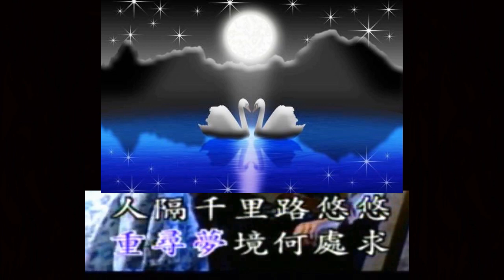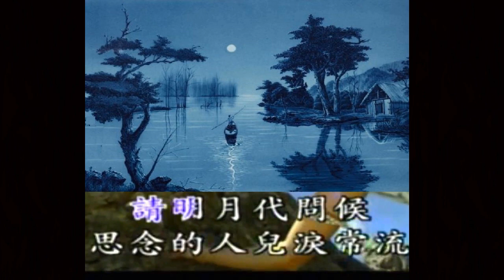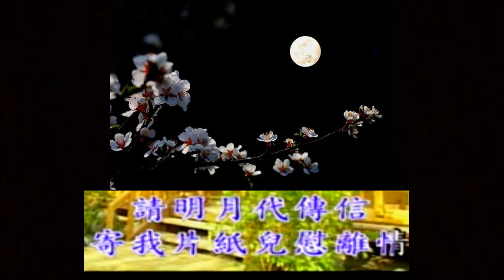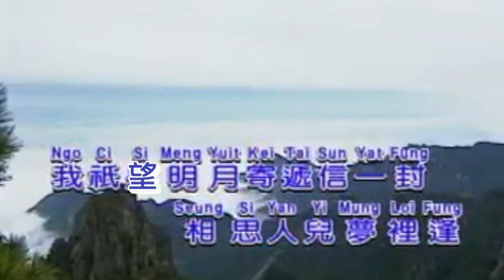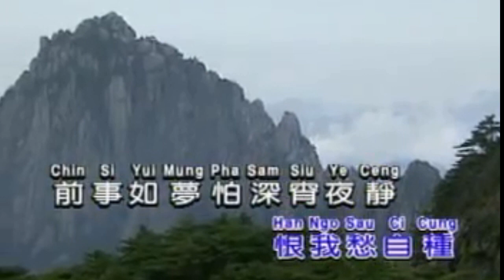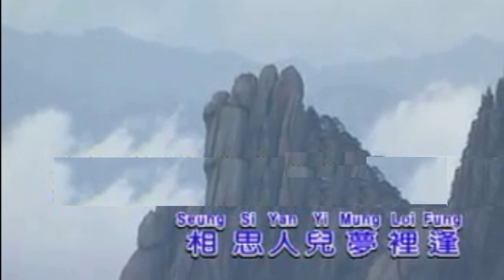明月千里寄相思(國粵語): 明月千里寄相思(吳鶯音), 夜夜寄相思KTV (左聲道伴唱音樂)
明月千里寄相思兩首   國語:  明月千里寄相思(吳鶯音),
                                       粵語:   夜夜寄相思KTV (左聲道伴唱音樂)
明月千里寄相思  吳鶯音  作曲,作詞:金流
夜色茫茫罩四周　天邊新月如鉤
回憶往事恍如夢　重尋夢境何處求
人隔千里路悠悠　未曾遙問心已愁
請明月代問候　思念的人兒淚常流
月色朦朦夜未盡　周遭寂寞寧靜
桌上寒燈光不明　伴我獨坐苦孤零
人隔千里無音訊　欲待遙問終無憑
請明月代傳信　寄我片紙兒慰離情

夜夜寄相思  (原唱:許卿卿)  原曲:明月千里寄相思
深宵寂寂  午夜低徊  恨我愁自種
夜色迷漫  半鉤新月  想往事如夢
人去遠數載未逢  欲將音訊通
我只羡明月寄遞信一封  相思人兒夢裡逢
孤燈獨伴  暗自傷神  恨我情自種
前事如幻怕深宵夜靜 宛似萬箭穿我心中
人去遠數載未能 互將音訊通
看今夜明月正在照當空 相思人兒淚眼紅